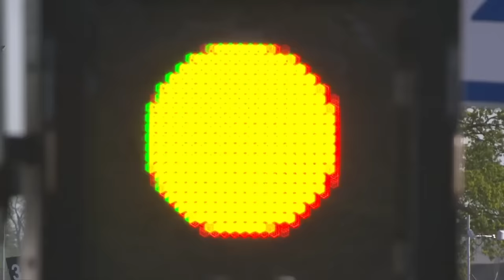24 Heures Motos 2024 - APRÈS 6 HEURES